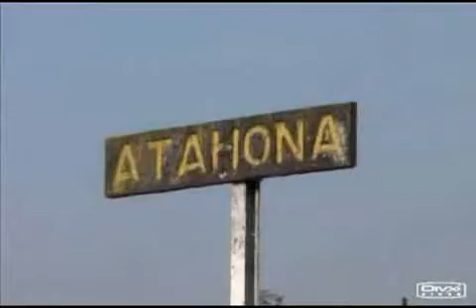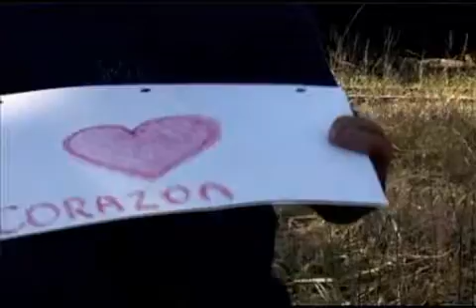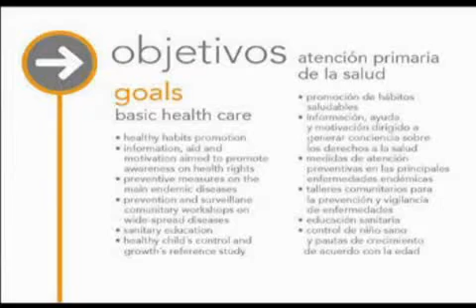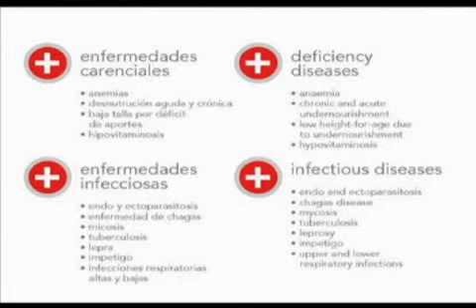Tren Hospital para chicos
Desde 1980, opera el Tren-Hospital para chicos, que recorre poblaciones necesitadas del norte argentino unidas por trocha angosta